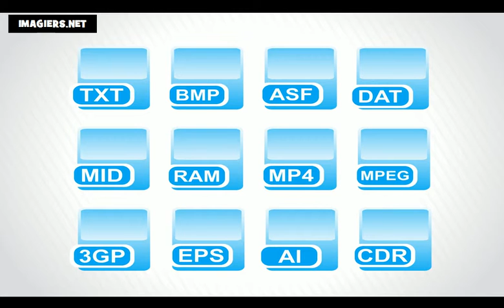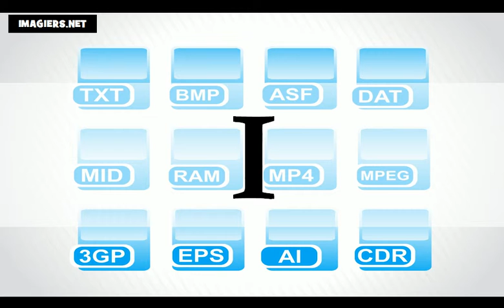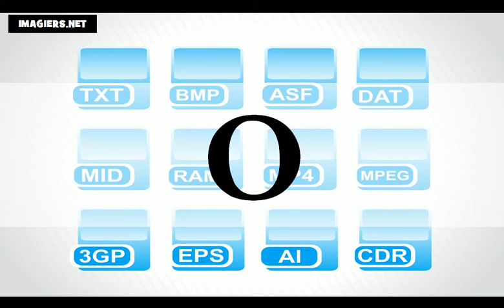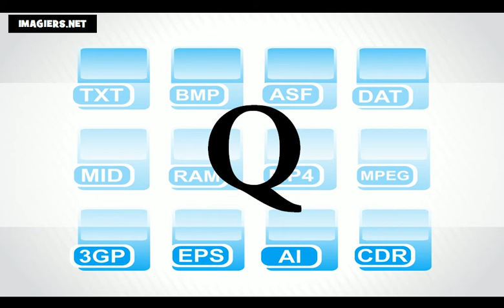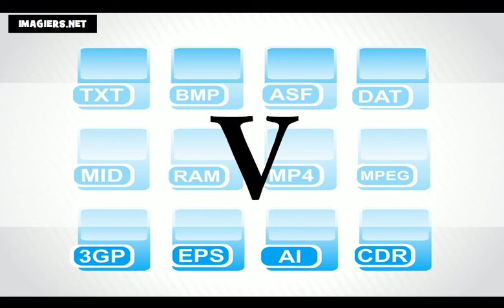الأبجدية الفرنسية = تعلم اللغة الفرنسية